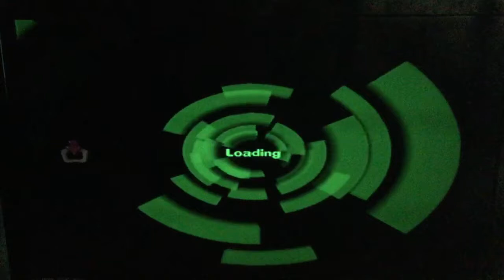Spyro a Hero's Tail Playthrough: Mined Out ( Easy ) Volcanic Isle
Spyro a Hero's Tail - PlayStation 2 - Redone - Recording - Blink - Mined Out - Easy - Volcanic Isle.